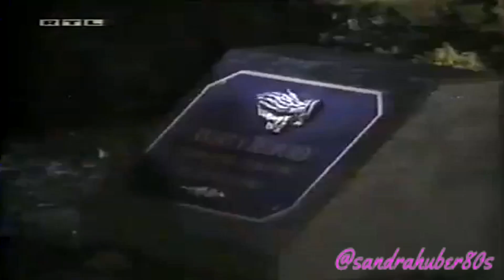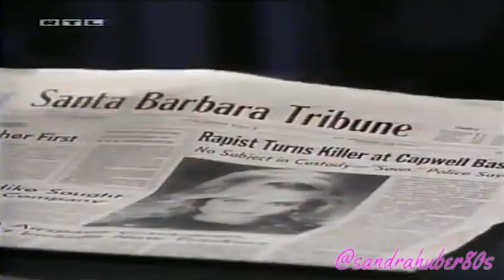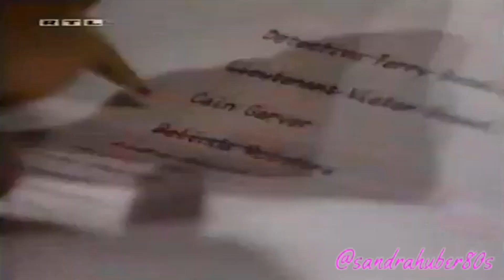Santa Barbara Ep.1074 Deutsch